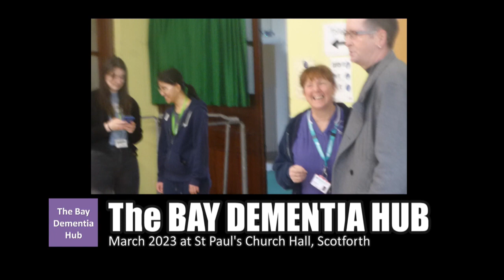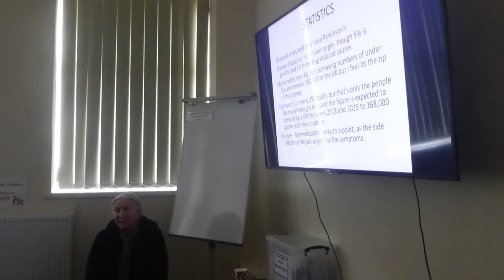2023 03 03 The BAY DEMENTIA HUB talks 'Parkinson's And Me' with Fiona Kennaugh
Thanks to Fiona Kennaugh for giving the March 2023 BAY DEMENTIA HUB talk, at St Paul's Church Hall in Scotforth. Entitled 'PARKINSON'S AND ME' she talks about living with the disease and about FRESHERS, the Early On-Set Group that she runs with Andy, for those with the disease and for those who care for them.
The FRESHERS Early On-set Group meets on the LAST WEDRESDAY of the MONTH from 5.00 to 7.00 pm at the WHITE CROSS  pub on Quarry Road in Lancaster.

The BAY DEMENTIA HUB meets on the FIRST FRIDAY of each MONTH from 1.30 to 3.30 pm.